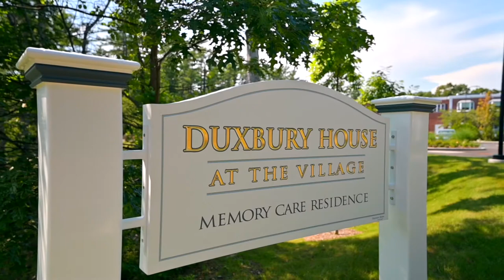Duxbury House Memory Care Assisted Living Community Tour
Our video tour lets you explore our award-winning memory care assisted living community from wherever you are.